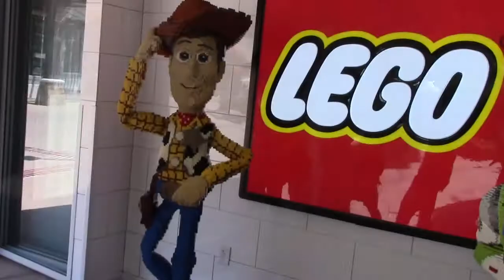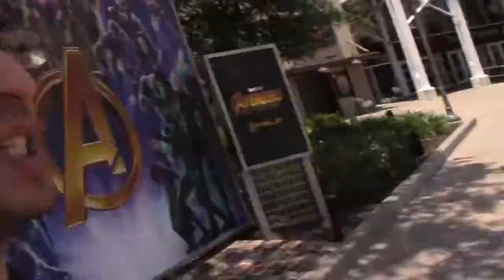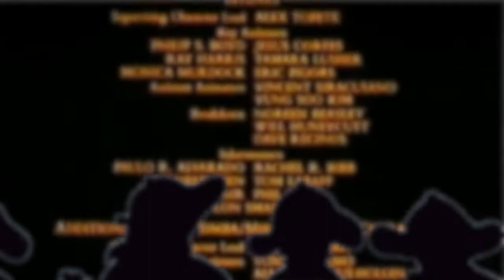Always worth the TRIP in Florida!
This is what happens when you're in Orlando Fl, and the family is in the car. lol ENJOY!

videos! :)

Welcome to CineParkTV. The purpose of the channel is to hit the film and general video creators in multiple levels of filmmaking content overall.

OVERALL REVIEW ON THE CHANNEL

- WEEKLY VLOGS
- NATURE VIDEOS
- PRODUCT REVIEWS
- CHALLENGES
- SHORT FILMS
AND MUCH MORE! STAYTUNED! :)

like to see in the near future! Thanks again. :)

God Bless, Take Care, and Remember... It's not about the camera, or the cool equipment that you may have, but how you direct the story within the film. We'll catch you on the next one! C y'all later!

"CREDITS TO JOEYEDITS FOR MAKING THESE (INSERT WHATEVER YOU GOT FROM ME HERE) (INSERT VIDEO LINK HERE)"